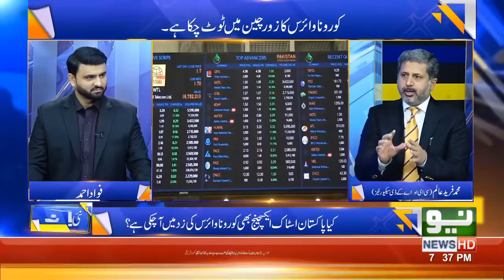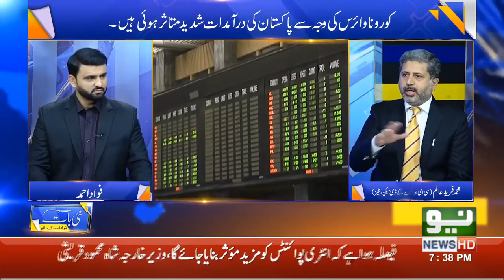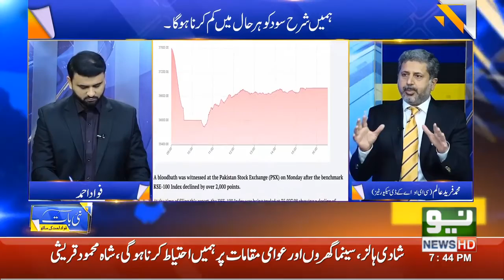Nai Baat Fawad Ahmed Kay Saath_Neo News - 13th March 2020 Part 1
My insight on Pakistan's economy over Corona Virus Pandemic